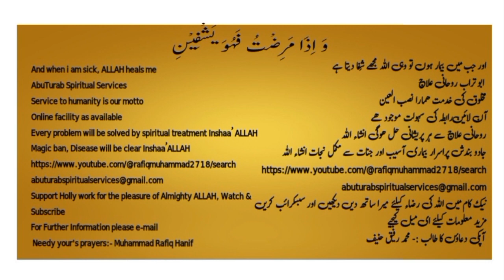Hazrat Sulaiman's (PBUH) matchless death حضرت سلیمان علیہ اسلام کا بے مثل وصال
In Islamic tradition, Hazrat Sulaiman (Solomon in English) is revered as a prophet and a wise king, known for his extraordinary wisdom, justice, and miraculous abilities granted by Allah (God). The concept of a "mathless death" refers to a death that is characterized by a particular sign or event, often interpreted as symbolic or meaningful in religious or spiritual contexts. There are various interpretations and stories surrounding the death of Hazrat Sulaiman in Islamic tradition:

Death While Standing: One interpretation suggests that Hazrat Sulaiman's death occurred while he was standing, leaning on his staff, in prayer or contemplation. It is said that he remained in this position for a period of time, and people initially thought he was alive. This signifies the peace and serenity of his passing, where his death was calm and dignified.

Death During Construction: Another interpretation involves Hazrat Sulaiman overseeing the construction of a magnificent temple or structure. While he was deeply engrossed in the project, Allah caused him to pass away peacefully. This highlights his dedication to his responsibilities and the completion of noble projects.

Disguised Death: According to some traditions, Hazrat Sulaiman's death was initially unnoticed because he was in a state of prostration (sujood) during prayer, and people assumed he was still praying until a creature (often described as an ant or a worm) started eating the staff he was leaning on. This event alerted the people to his passing.

These interpretations emphasize the peaceful and honorable nature of Hazrat Sulaiman's death, as well as his deep connection with Allah and dedication to his duties as a prophet and ruler. Islamic teachings emphasize the importance of preparing for death with humility, piety, and devotion to Allah, and Hazrat Sulaiman's passing serves as an example of a righteous and dignified departure from this world.